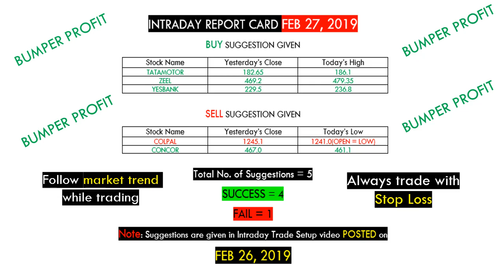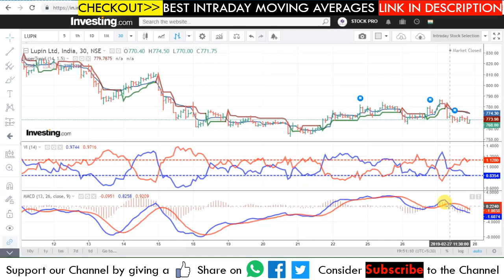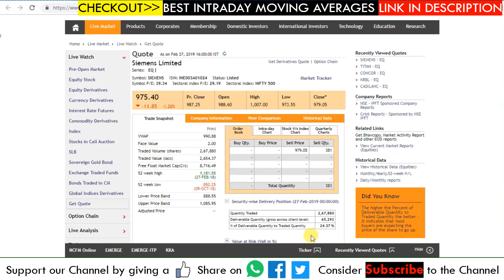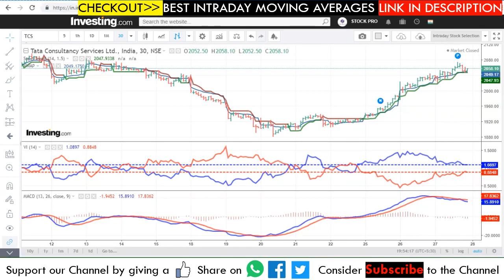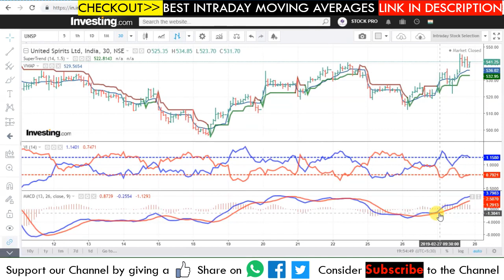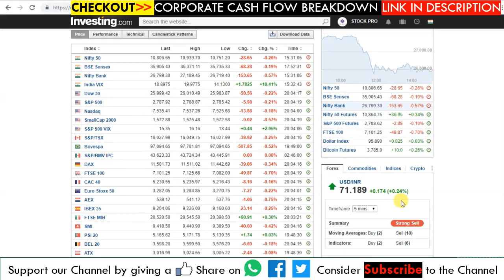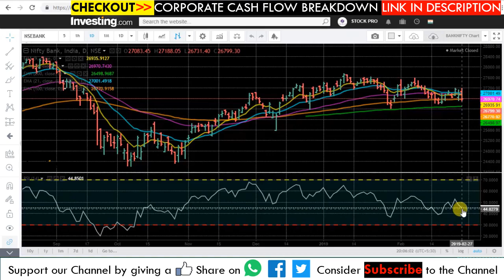Stocks in News | Intraday Trade Setup | Stocks Watchlist | 28 February | 2019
#111 Stocks in News | Intraday Trade Setup | Stocks Watchlist | 28 February | 2019
In this video, we will discuss intraday trade setup, stocks in the news, sectors to focus, Stocks watchlist, NIFTY & Bank NIFTY option chain analysis for next trading day 28 February 2019. Don't miss out.